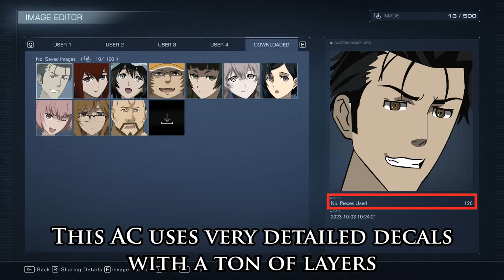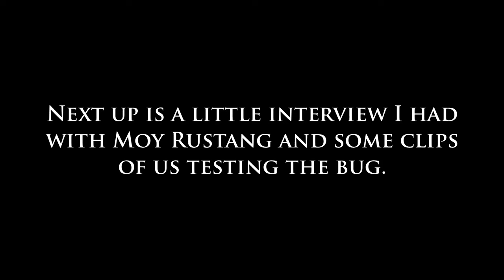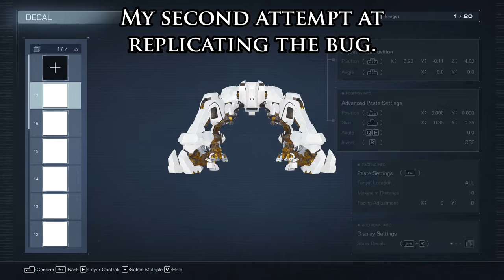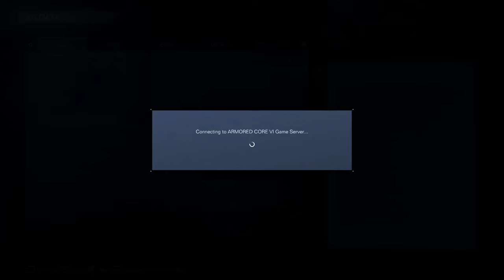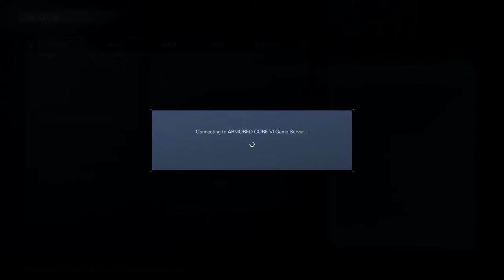(Fixed in update 1.04) Armored Core 6 - Game-breaking decal bug.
There was a report of something similar happening when using a "banned" emblem but this instance seems to be something different that had the same effect.